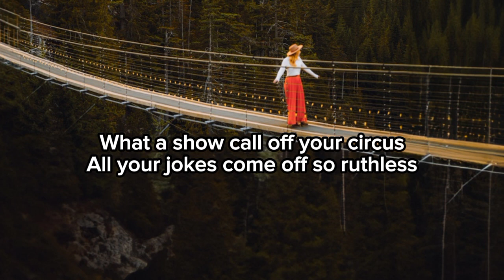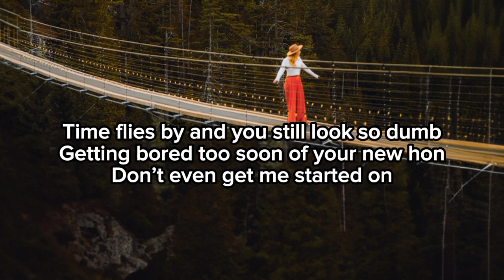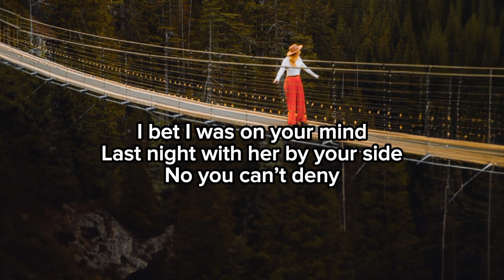Bye bye (Lyrics Video) Andrah [NCS Release]